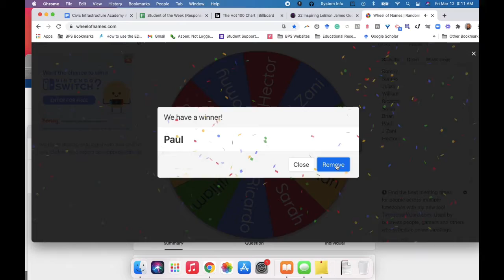CI Student of the week #2